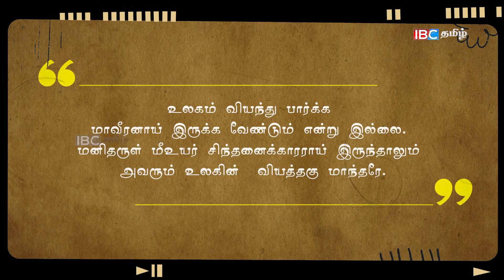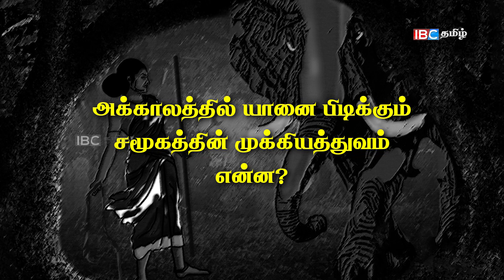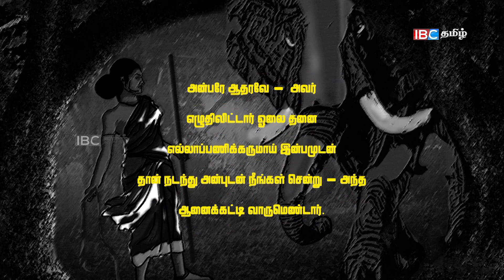அரியாத்தையின் மரணம் எப்படி நிகழ்ந்தது? -இது காவியர்களின் கதை | kaaviyarkal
காவியர்கள் - உலகின் காலத்தால் மறக்க முடியாதா மாந்தரின் கதை.
உலகம் வியந்து பார்க்க மாவீரனாய் இருக்க வேண்டும் என்று இல்லை. மனிதருள் மீஉயர் சிந்தனைக்காரராய் இருந்தாலும் அவரும் உலகின்  வியத்தகு மாந்தரே.
அந்த வரிசையில் ஆணை அடக்கிய அரியாத்தை பற்றிப் பார்க்கலாம்

உசாத்துணை
1. வேலப்பணிக்கன் ஒப்பாரி – வ. கணபதிப்பிள்ளை, 1934 2. வேலப்பணிக்கன் ஒப்பாரி – அ. சண்முகதாஸ், த. குணலட்சுமி3. Memoir of Hendrick Zwaardecroon, Commandeur of Jaffnapatanam –1697ஒல்லாந்தர் பற்றிய குறிப்பு பாட்டில் எழுத்தப்பட்டிருக்கிறது என்பதனால் வேலப்பணிக்கர் ஒப்பாரியை ஹென்றிக் ஸ்வாடர்குரூன் எழுதிய அறிக்கையோடு ஒப்பிட்டு நோக்குதல் இங்கு முக்கியமானதாகிறது.